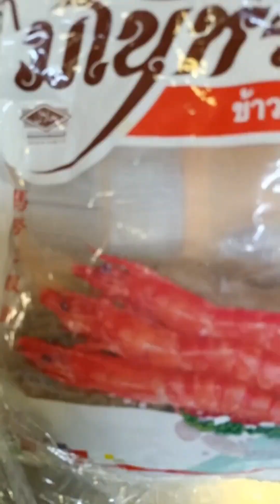nasi goriyan chicken 🐔 rice 🍚🌾 making today special food Chef Dilip Rawal#video